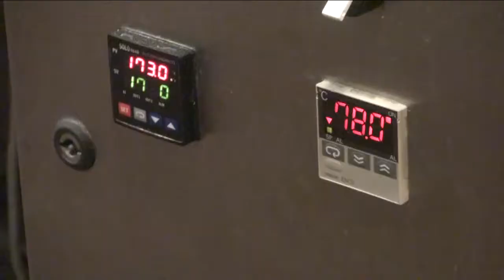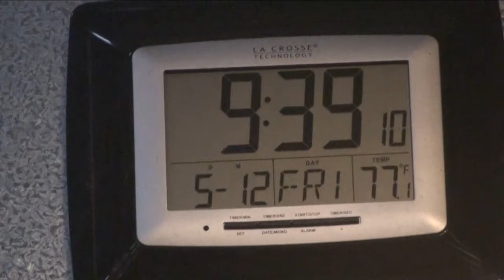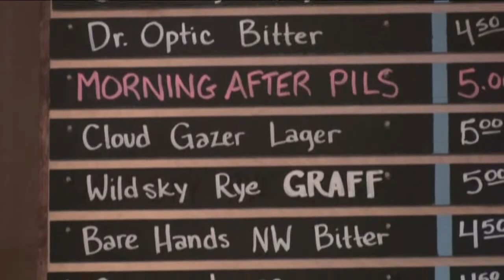A Day in the Life of a Beer Brewer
In this "Day in the Life" segment, KEZI 9 News Anchor Bob Schaper shows us a man who invents beer every day.